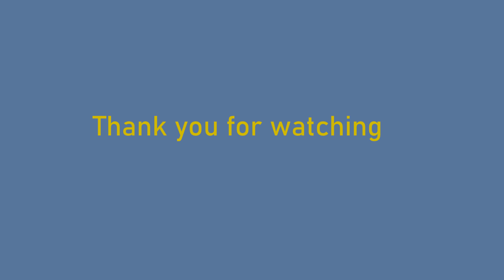Meradalir 2021 10 20